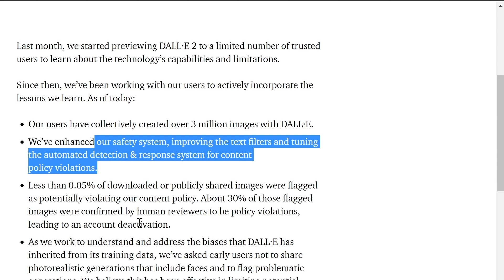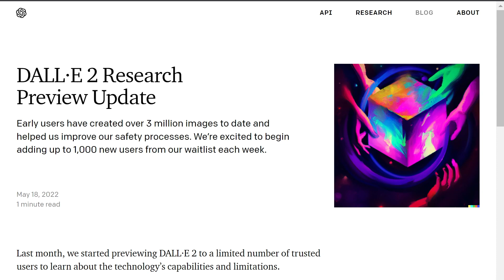BREAKING: DALL-E 2 Waitlist/Access Update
OpenAI just released an update on the DALL-E 2 waitlist/access process!